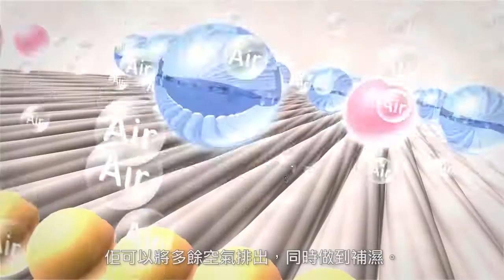【Promotion Video】Marier Skincare - 2017新品預覽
The copyright of this video is owned by Marier Skincare